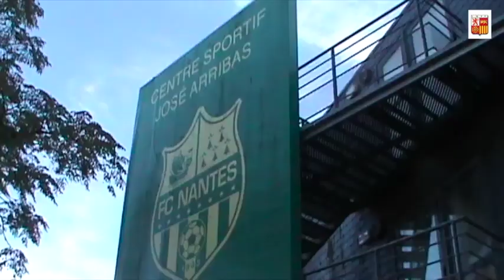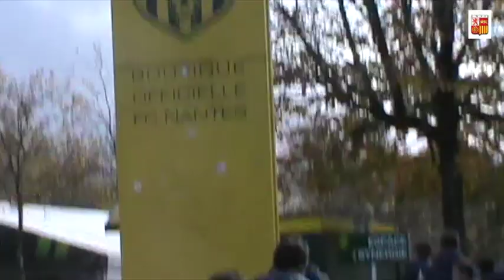Le Pôle Espoir Castelmaurou en Loire Atlantique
Revivez le séjour en vidéo du Pôle Espoir Castelmaurou lors de son déplacement (10/12 novembre 2014) pour affronter leur homologue de Saint Sébastien sur Loire (44) avec leur passage au CRT de St Sébastien et la visite de la ville de Nantes ainsi que du club du FC Nantes.